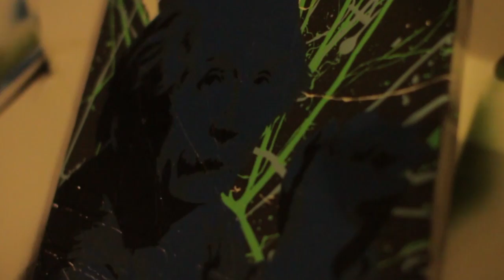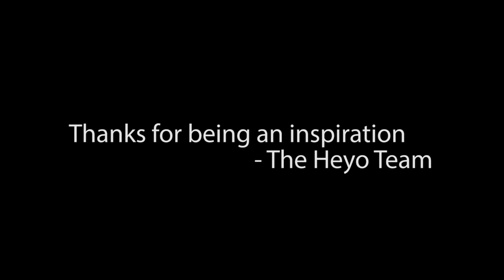Heyo Presents Gift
The Founder of Mashable, Pete Cashmore, is a huge inspiration to our office. To express our graditutde, we sent Mr. Cashmore an art piece that contained 6 items (3 words that described Mashable and 3 of Mr. Cashmore's Inspirations - Bono, Albert Einstein, and Sir Richard Branson